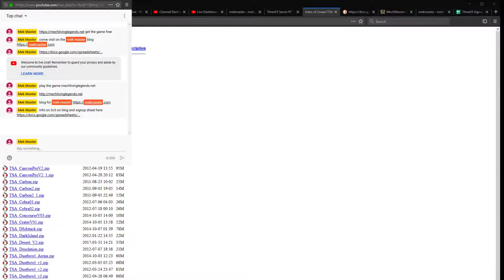Mechwarrior Living Legends July 26-27 ThreeV3 Tournament Preview Thursday Signup Info Below.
This look like fun? Want to form a full 3 player team or be placed on one? Checkout details on the Mek Master blog or go straight to the sign up sheet

LIve streams will be available on this, and other MWLL channels!
Drop by teamspeak server mekmaster.com to participate in the event this coming weekend!